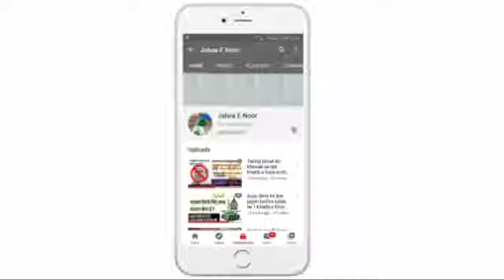शबे क़द्र क्यों अता की गयी? Shabe qadr kyu ata ki gyi? Khatibe Dora Mufti Shakirul Quadri Faizi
Dars.
Khatib e Dora Mufti Shakirul Quadri Faizi Khalifa e tajushshariya w Khalifa e bagdad Sharif Mufti e azam Udaipur

_ ilm ki ahmiyat🎤 Khatibe Dora-Hazrat Allama Maulana Mufti Mohammed Shakirul Qadri Faizi Sahab Qibla -Udaipur (Rajsthan)_

*Youtube Channel* ⤵️ *(Jalwa E Noor)*